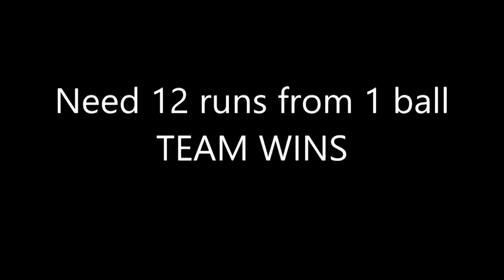Need 12 Run In 1 Ball | Team Wins 😱 | Anime World.